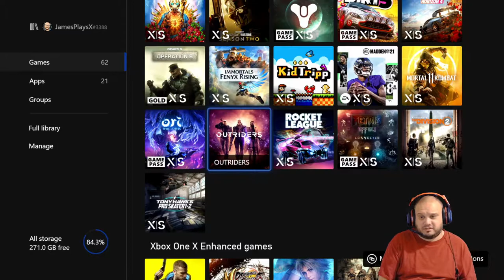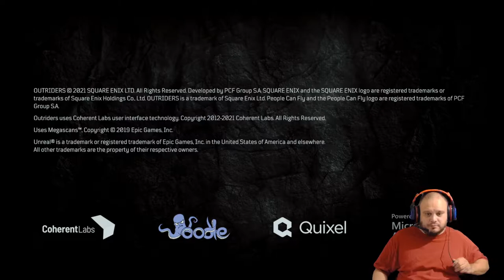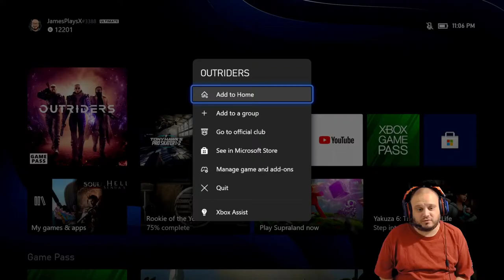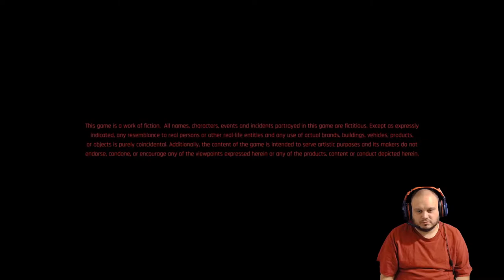JamesPlays Outri.. Cyberpunk 2077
Welcome to my first game video I've done in years. I'm not able to stream at the moment. I figured I would do long play videos until then. They will unscripted, uncut and not edited, unless I specify in the video. I hope you all enjoy my first playthru of CyberPunk 2077 via my Xbox Series X. Via my video settings I'm still learning what settings to use for recording my videos. So there can be stuttering or freezing in the video. It will get better as it goes!